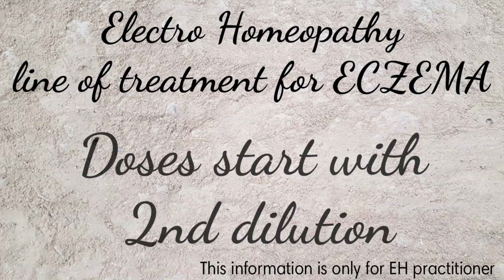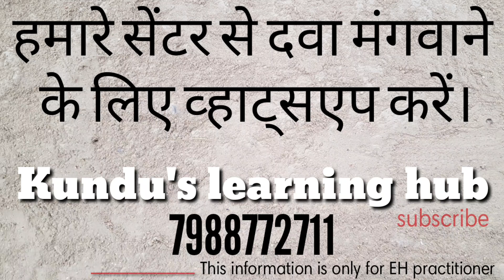Electro homeopathic line of treatment for ECZEMA.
🌻only plants based system of medicines🌻